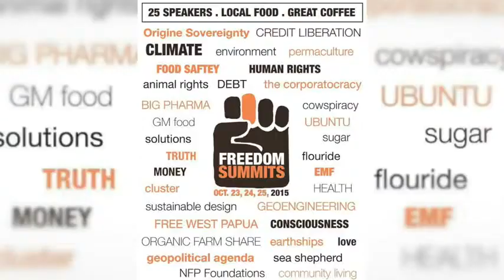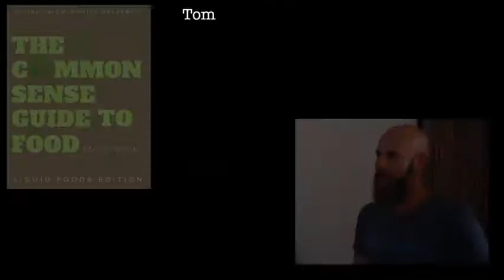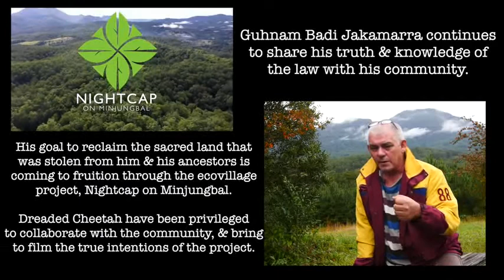Silenced, Censored & Ridiculed The Media's Lies Adrian Brennock, aka AB & Andrew Brennan